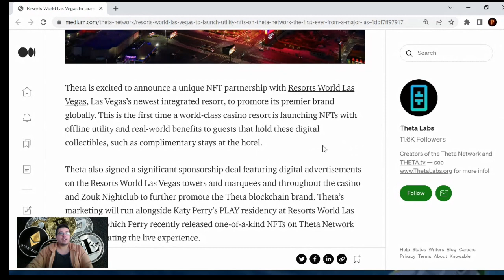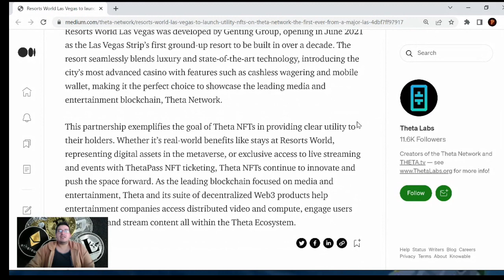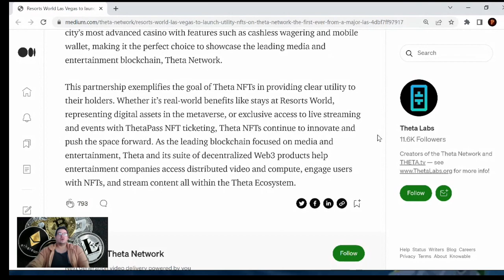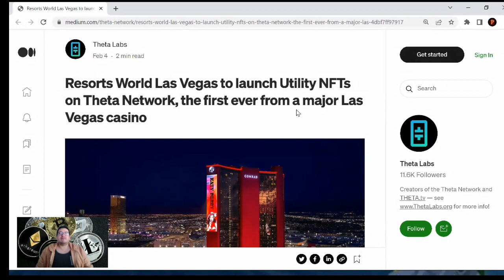Resorts World Las Vegas to launch Utility NFTs on Theta Network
Cryptocurrency Exchanges
Cryptocurrency Wallets
Cryptocurrency Backups
Cryptocurrency Security
Cryptocurrency Swapping

Future...
Development
Rewards
Staking
Masternodes